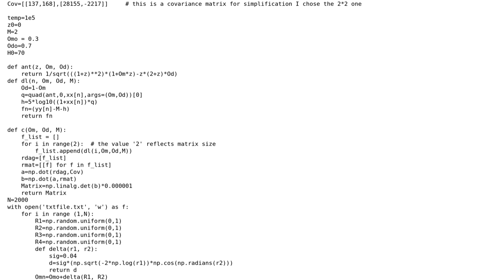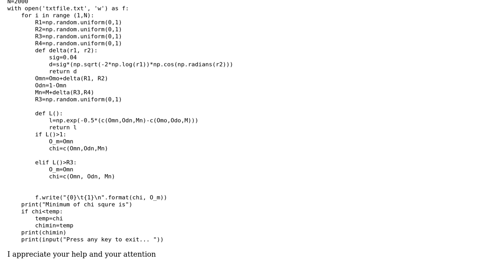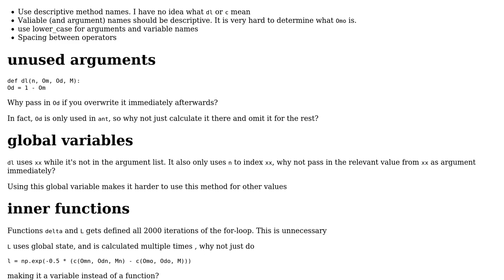Optimization of algorithm performance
With thanks & praise to God, and with thanks to the many people who have made this project possible! | Content (except music & images) licensed under CC BY-SA | Music | Images & others | With thanks to user Mast user Maarten Fabre user David and the Stack Exchange Network Trademarks are property of their respective owners. You are responsible for your own actions.